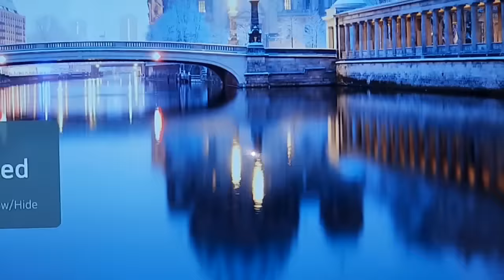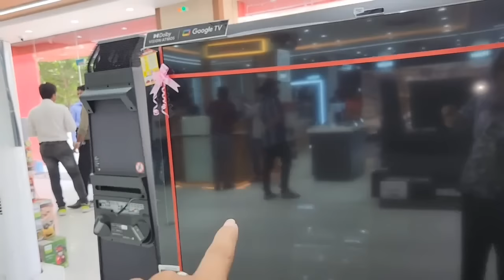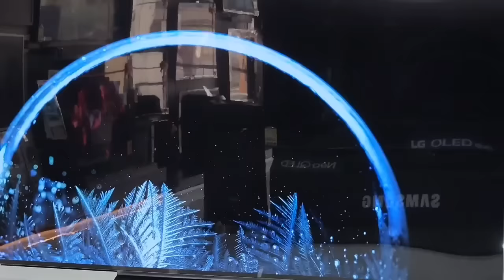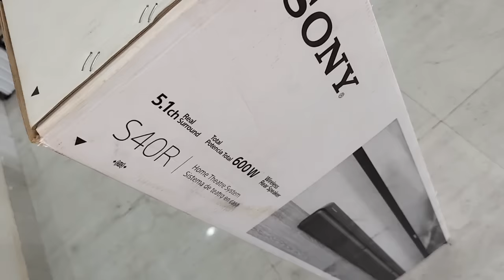Best Birthday🎂Ever ससुराल से सारे लोग आ गए💃बेटे का सबसे बड़ा Gift घुंघट में मैंने मनाया Birthday🤪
workingWomen housewife v morning  lifestyle hardworking sinle mother lifestyle